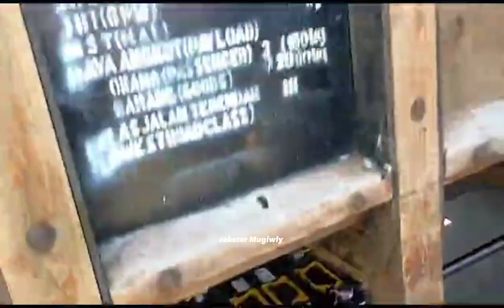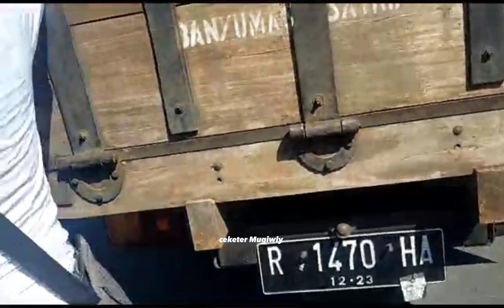KM ASLI 61 RB ! KAYA TRUK BARU PATESAN HARGA 200JT UMPLUNG COLT DIESEL FE 119 TH 91 ACARA KONTES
Review truk umplung 120ps km asli 60rb